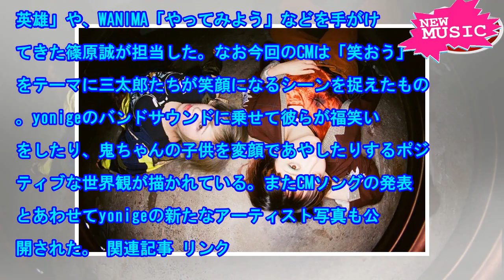Yonigeがau Santaro シリーズ新 cmの乐戏剧, 新アー写も公开开放 (动画あり)-音乐ナタリー[ニュース]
1月1日に放送スタートしたauの新CM“三太郎シリーズ”「笑おう」編のCMソングをyonigeが担当...